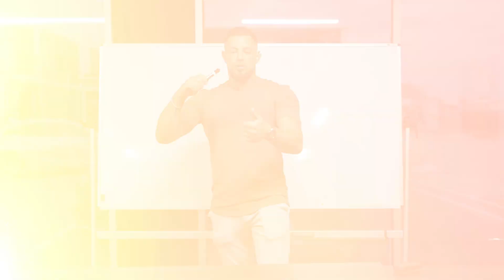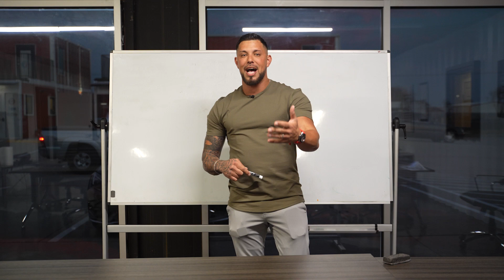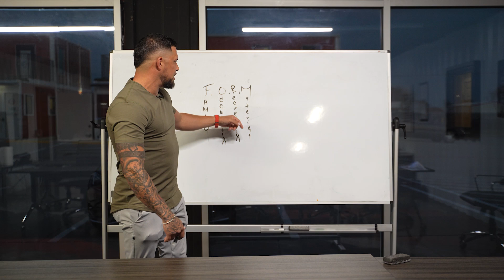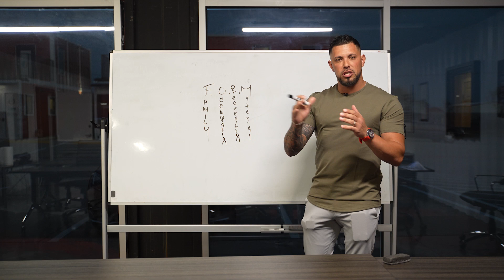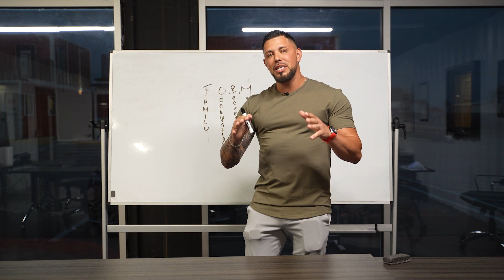Don't Get Slammed the Door on! How to Talk to Homeowners After a Hailstorm (Even if You're Late)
Hailstorm wreaking havoc on your neighborhood?  Homeowners stressed? Learn master roofing contractor Jay Miller's secrets to approaching homeowners AFTER the storm and STILL winning their business! Hear winning conversation starters, rapport-building tips, and the magic of F.O.R.M.  Click here to become a roofing rockstar!